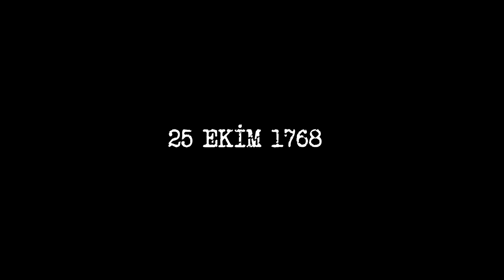25 EKİM 1768: VELİYYÜDDİN EFENDİ’NİN VEFATI (ŞEYHÜLİSLÂM) - İz Bırakanlar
Solakbaşı Hacı Mustafa Ağa’nın oğlu olarak Silivrikapı’da Yayla semtinde dünyaya geldi. Tahsilini tamamladıktan sonra müderris olup Ebezâde Abdullah Efendi’nin meşihâtı esnâsında, babasının Silivrikapı’da Arabacı Bâyezid Mahallesi’nde yaptırdığı medresede ibtidâ’-i hâric rütbesiyle bir süre derse çıktı. Daha sonra Nevşehirli Dâmâd İbrâhim Paşa’nın himâyesine girdi. Onun sayesinde Evkaf-ı Harameyn Müfettişliği’ne getirildi. H. 1142/M. 1729 Halep Kadılığı ile ilmiye sınıfına nakledildi.
Hamisinin katliyle sonuçlanan Patrona Halîl Vak‘ası ile görevinden uzaklaştırıldıysa da, elebaşıların bertaraf edilmesinden sonra Galata Kadısı oldu: Bilâhare Kahire ve Medîne’de kadılık yaptıktan sonra İstanbul Kadılığı pâyesinin elde etti. Bundan bir kaç ay sonra, Şa’bân-1169’da (Mayıs-1756) Anadolu Kazaskerliği’ne, H. 19 Şa’bân 1171/M. 28 Nisan 1758 tarihinde de Rumeli Kazaskerliği'ne tayin edildi. Ancak rüşvet aldığına dâir şikâyetlerin artması üzerine H. 28 Zi’l-ka’de 1171/M. 3 Ağustos 1758 tarihinde azledilerek Manisa’ya sürüldü.

Yapılan tahkikat neticesinde iddiaların asılsız olduğunun anlaşılması üzerine affedildi. Affı için ricacı olan halefi Şeyhü’l-islâm Kara Çelebizâde Âsım Efendi’nin H. 28 Cemâziye’l-âhir 1173/M. 16 Şubat 1760 tarihindeki vefatı üzerine şeyhü’l-islâmlığa tayin edildi. Ancak sert mizâcı nedeniyle şiddetli muhâlefete marûz kaldığından 18 ay sonra azledildi.

5 seneye yakın mazûl kaldıktan sonra, H. 24 Zi’l-ka’de 1180/M. 23 Nisan 1767 tarihinde Dürrîzâde Mustafa Efendi’nin yerine def‘aten şeyhülislâmlığa getirildi. ve H. 13 Cemâziye’l-âhir 1182/M. 25 Ekim 1768 tarihindeki vefâtına değin görevde kaldı. Müntesiblerinden olduğu Murad Buhârî-i Nakşibendî’nin Eyüp, Otakçılar civârındaki zâviyesinde medfundur.